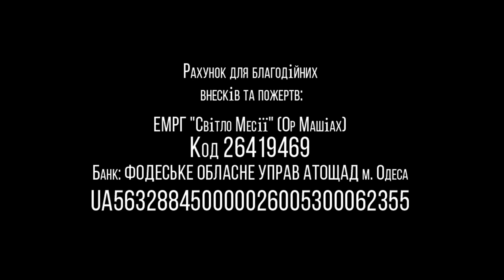17.10.2020 "Бог дарующий надежду" Роджер Финч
Тема: "Бог дарующий надежду"
Проповедует: Роджер Финч (пастор)
Финляндия